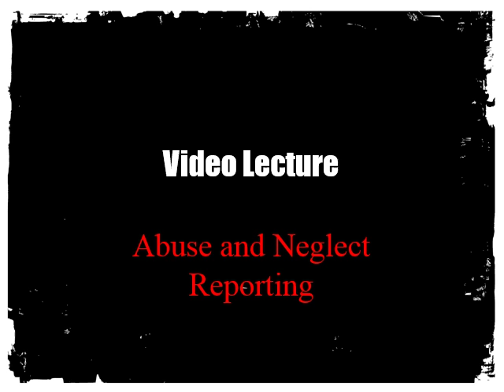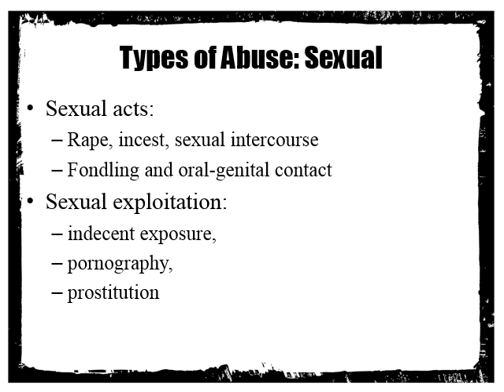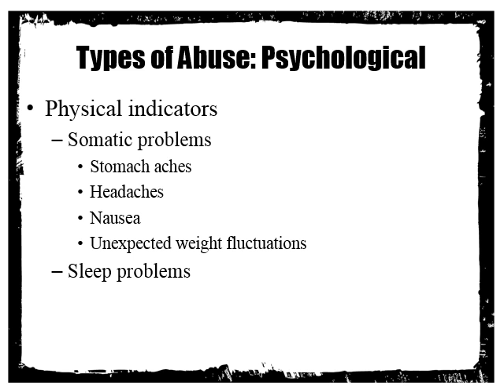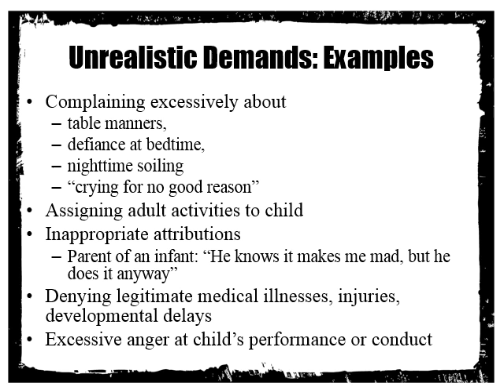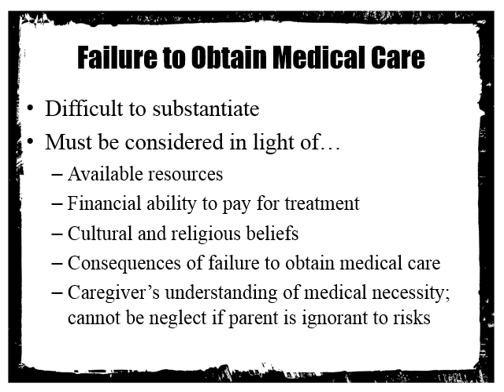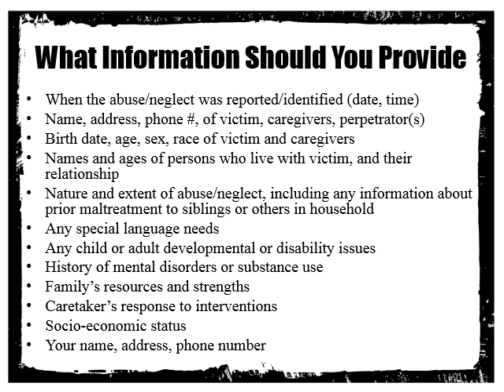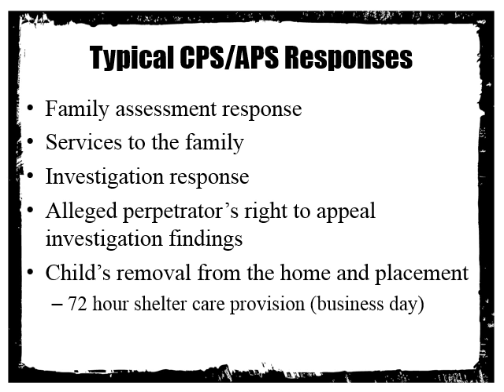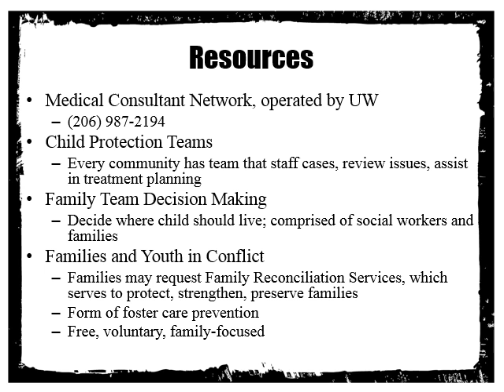Abuse and Neglect Reporting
Video lecture for assessment in counseling course.